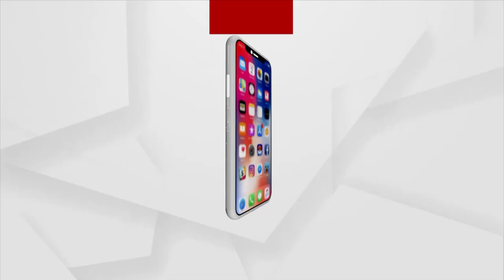Jagatsinghpur Deputy Collector In Vigilance Net